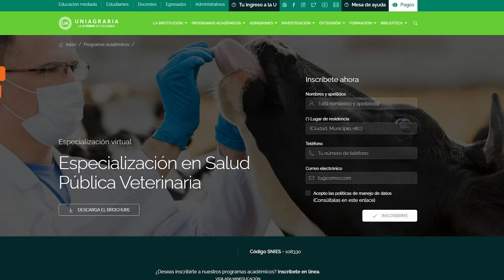Especialización en Salud Pública Veterinaria